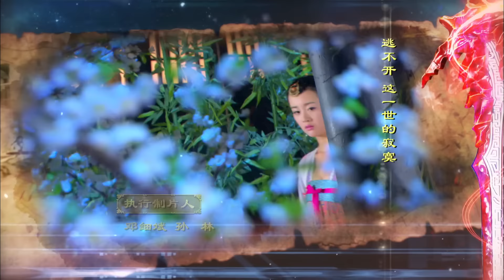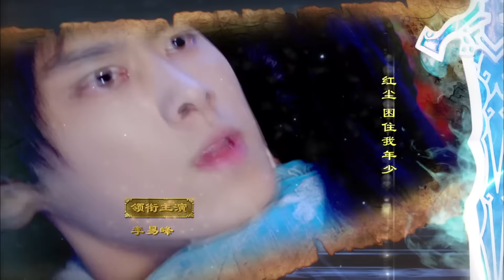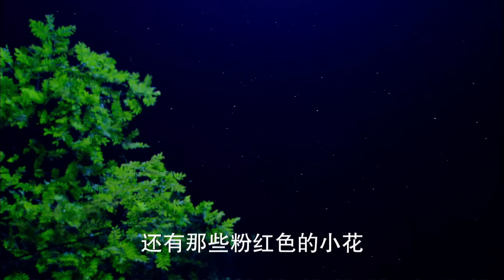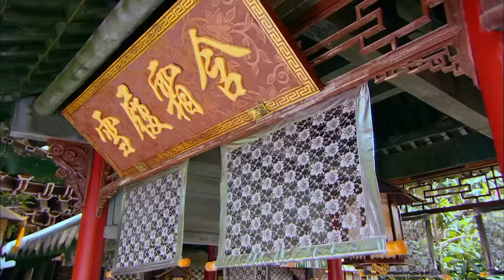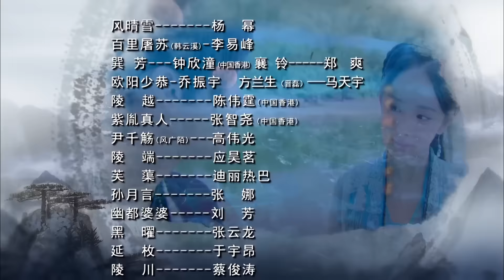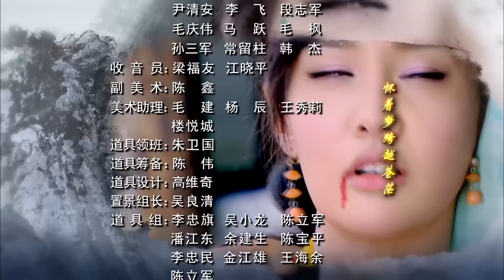MULTISUB【迪丽热巴最新古装剧】《镜双程》EP19 | 李易峰陈伟霆梦回古剑奇谭 杨幂迪丽热巴同框 | ♥追剧杂货铺 ♥